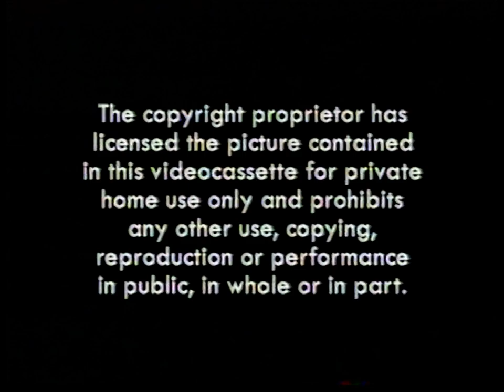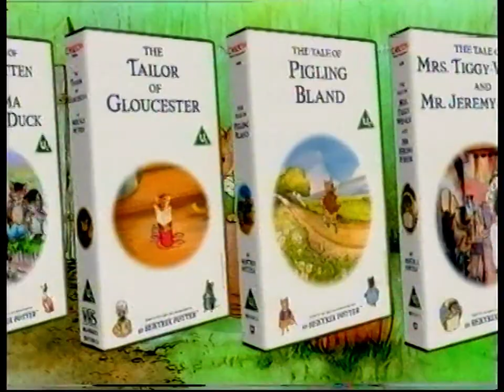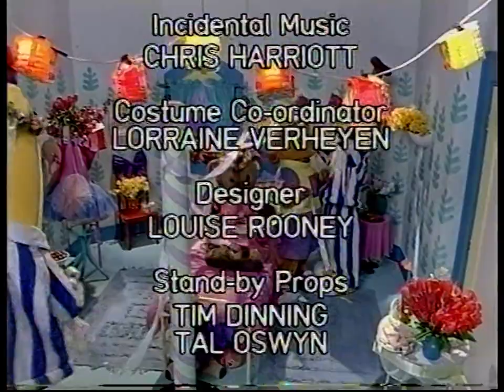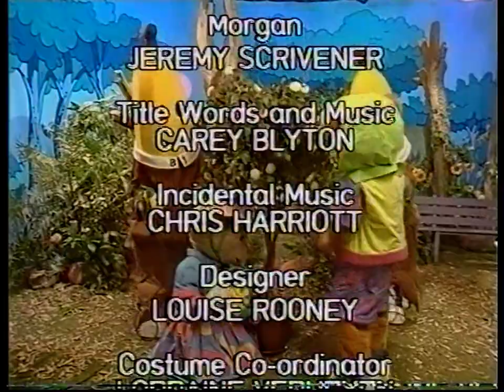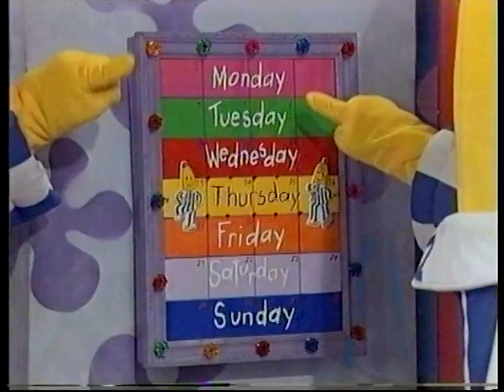Bananas in Pyjamas: Springtime Party (30370 51213 - 2000 VHS)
Having reached the point where Series 1-3 can't possibly be repeated for tapes in England, every new release from here until 2002 consisted entirely of episodes from Series 4 - still retaining the 8-episode format, in spite of Series 4 consisting of 100 episodes. What I can suppose is a matter of Carlton still following the math when choosing episode quantities, especially under the pretence of each episode maintaining a mini theme, depending on the plot.